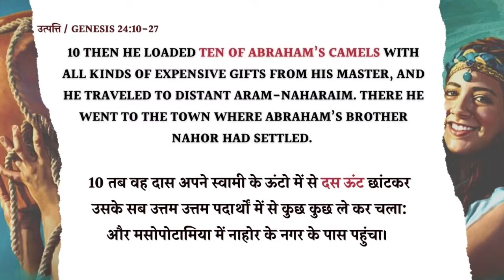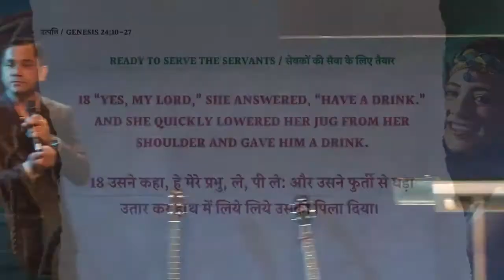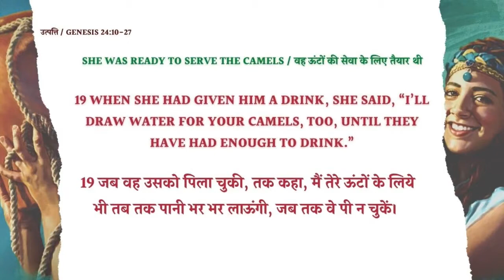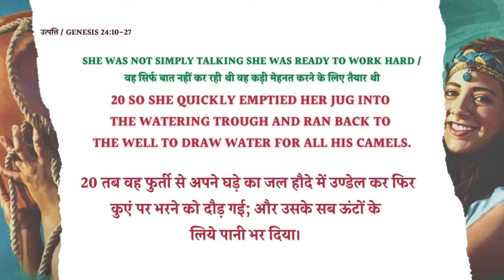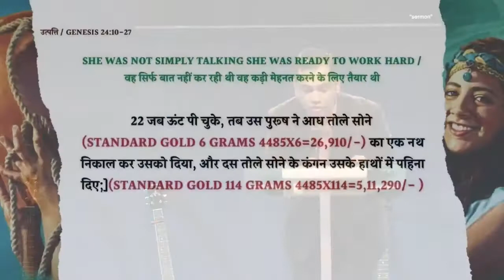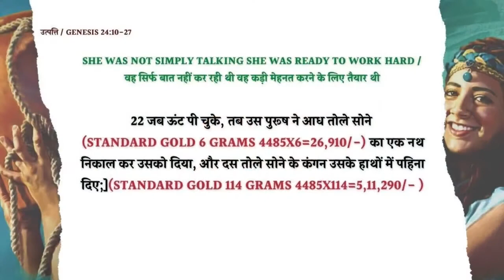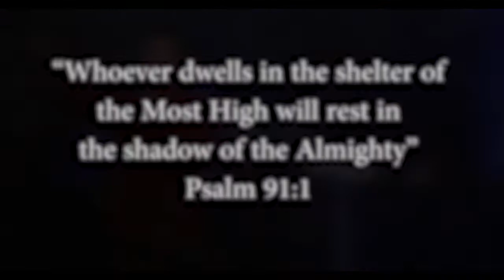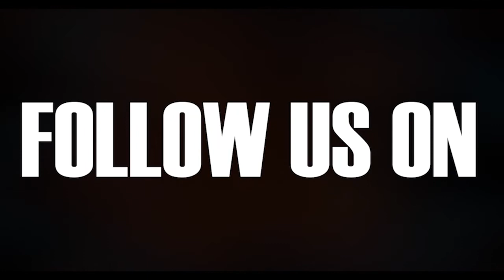तैयार Ready | Hindi / English I Pr. Peter Benjamin | New Hope TV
Title of Message : तैयार  Ready

Preacher : Pr. Peter Benjamin